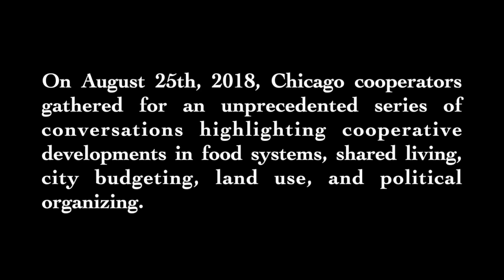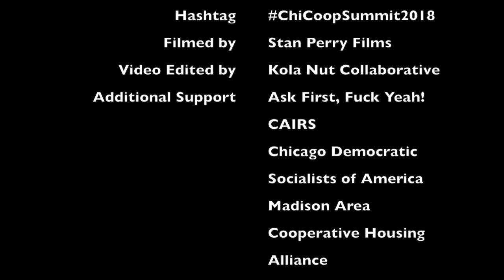Using Political Office To Increase The Cooperative Economy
Panelists:

* Dr. Amara Enyia, Founder & Director, Institute for Cooperative Economics & Economic Innovation

*Byron Sigcho-Lopez, Executive Director, Pilsen Alliance & Aldermanic Candidate, 25th Ward

*Ugo Okere, Aldermanic Candidate, 40th Ward

*Carlos Ramirez-Rosa, Alderman, 35th Ward

Moderated by Jose Requena, Brand New Congress & Chicago Democratic Socialists of America